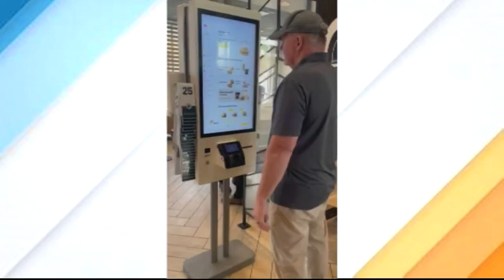Host Chat 03/02/23